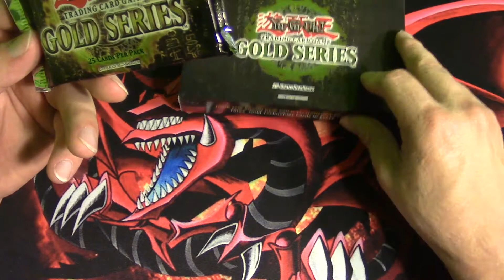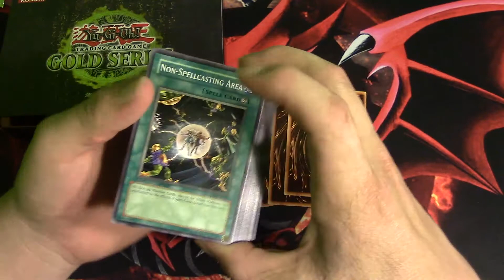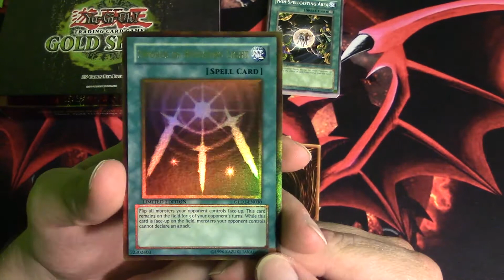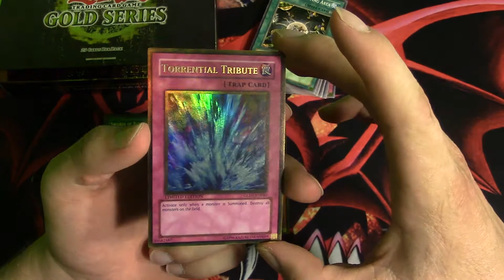Yugioh 2008 Gold Series Box Opening!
Just Another Yugi Tuber Who Loves Yugioh!

My Ebay